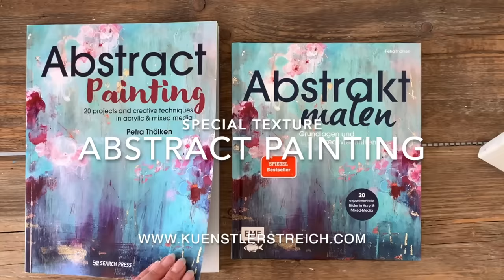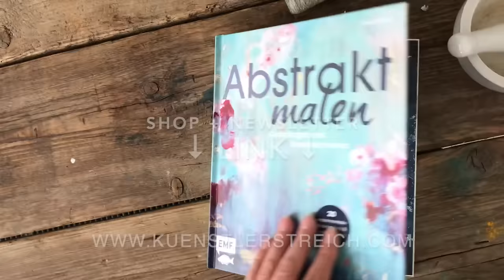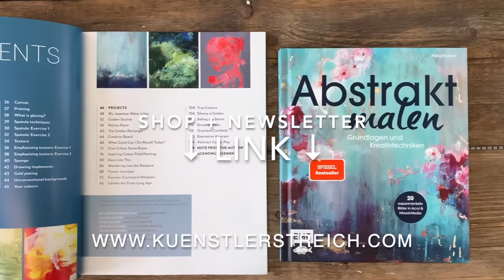DIY Textur abstrakte Malerei - für Anfänger - Step by Step Anleitung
Was für ein schöner Effekt! Einfach aus gesammelten Material Strukturen kreieren. Welchen Kleber? Wie gehts weiter? Ich zeige dir wie es geht. Schritt für Schritt meditativ ins malen kommen. Lass deine Energie raus. Schmeiss auch mal deine Farbe auf die Leinwand. Klebe die Baumrinde von der Birke oder von anderen Bäumen auf die Leinwand. Grün wie Moos in verschiedenen Nuancen, Weiß kombiniert mir Siena, Umbra, Braun. Verschiedene Werkzeuge. Lasse deine Gedanken dabei los. Diese Anleitung wird dich zu einem schönen Kunstwerk leiten. Du kannst daraus auch einen absoluten Hingucker malen. Die Struktur betonst du mit erdigen Farb Nuancen. Mal deckend mal lasierend überarbeitet. Acryl-Farbe legst du in Schichten auf dein Werk und mit dem Weiß erscheint der besondere Kalk-Effekt. Mitten im Malprozess überkamen mich plötzlich negative Gefühle und ich spürte eine innere Blockade - eine Malblockade. Um damit umzugehen, beschloss ich, die Farben zu wechseln und Schicht für Schicht mit Weiß zu übermalen. Überraschenderweise erleichterte sich mein Gemütszustand daraufhin merklich.

🎨 Material Liste Europa
🎨 Material Liste weltweit

Zeitstempel
00:00 Einleitung Inspiration zum Malen
00:20 Collage Material vorstellen, Rinde, Borke
00:43 Weiße Leinwand, Quadrat Format
00:57 Wie klebe ich dickes Collage Material auf die Leinwand? Spezialkleber
02:20 Modelliermasse mit Palettenmesser aufbringen
03:12 So starte ich in die abstrakte Malerei. Grund-Farbton wählen
03:34 Acrylfarbe flüssig machen und zum fliessen bringen
04:23 Kunstwerk in braun Nuancen mit Struktur
04:32 Wie finde ich Farbinspiration? Grün
05:12 Spachtel-Technik, kontraststark malen
05:24 Mit Wasser Relief sichtbar werden lassen. Schöne Linien, Risse, Effekte
05:37 Wie kann ich die Struktur betonen?
06:17 Weiche Farbübergänge mit Küchenwerkzeug. So geht's.
07:00 Schichten Malerei, mit Pinsel und Spachtel
07:18 Wie kann ich die Bildaufteilung ändern?
07:39 Farbe Giessen, weitere Schicht. Weiss, Kalk Effekt, Pastell
08:47 Wie kann ich ein weißliches Kunstwerk mit Struktur malen?
09:24 Palettenmesser, Beige Struktur aufbringen, modellieren
09:53 Reduzieren in der Malerei, mit Weiß Acryl
10:23 Weiß Nuancen, minimalistisch modernes abstraktes Kunstwerk
11:24 Blick ins Atelier
11:26 Print Shop, ausgewählte Kunstwerke als Druck, Poster
11:40 Buch Tipps, Empfehlungen zur persönlichen Weiterentwicklung, Danksagung
12:35 Inspiration Natur

► MEIN SOCIAL MEDIA UND LINKS!

Gerade in der heutigen Zeit gibt dir die Malerei einen Ort zum Abtauchen. Wo du alles einmal loslassen kannst. Lass deinen Gedanken freien lauf. Das entspannt dich. Die Malerei öffnet dir immer auch einen Weg zu dir und diese spirituelle Weise ist einfach ein Geschenk. Egal was du malst. Natürlich geht alles leichter und besser, wenn du weißt, wie alles geht. Falls du lieber gebrauchsfertige Pasten verwenden möchtest, kannst du das natürlich auch tun.